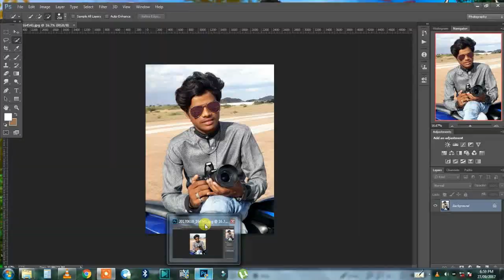how to edit photos ¦¦ Photoshop CC 📷 ¦¦ RR Editing World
Please Share this Mix on Social sites (Facebook|
Twitter Google + | Whatsapp | instagram | hike | share
chat | telegram) to more people could listen it..!
If you wish to remove this, please